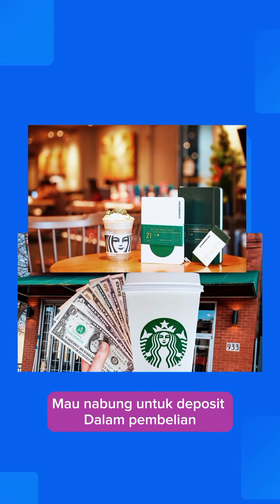STARBUCKS capai deposit 45 Triliun!